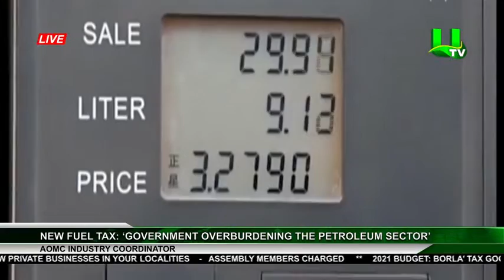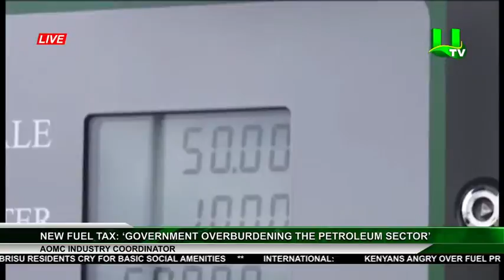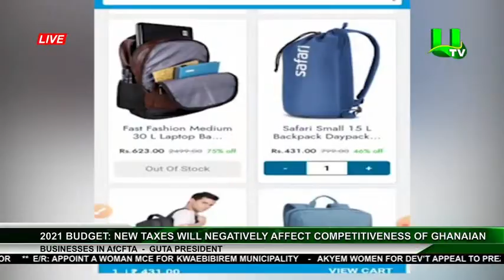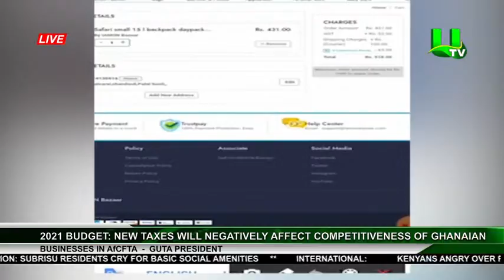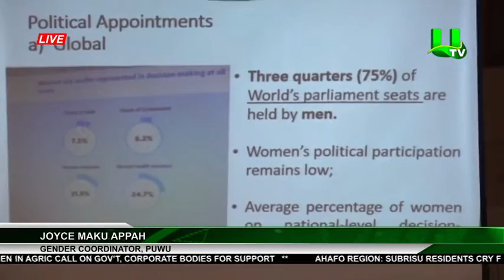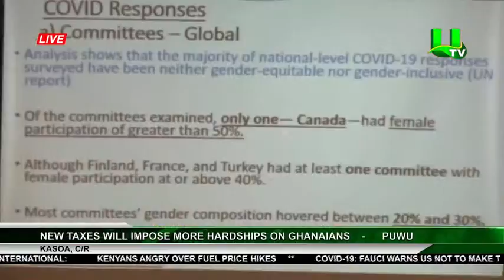PRIMETIME NEWS WITH ADWOA YEBOAH AGYEI AND DAVID OFORI SARFO 15/03/2021